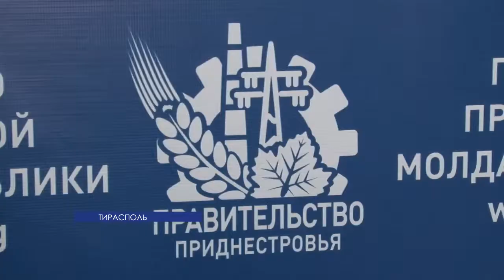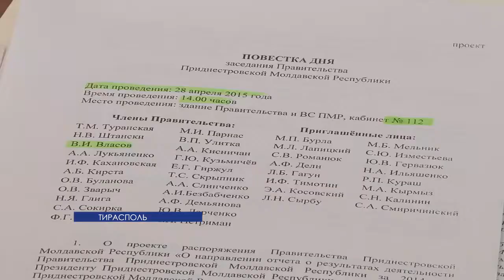В Приднестровье могут появиться государственно-частные партнерства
В рамках принятого закона о государственно-частном партнерстве в республике разработана соответствующая концепция. В документе обозначены сферы, в которых ждут появления государственно-частных партнерств. Для Приднестровья это новый опыт, однако в других странах такая форма сотрудничества хорошо себя зарекомендовала.